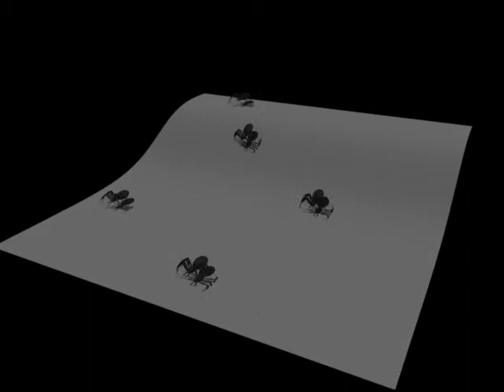Maya Dynamics Instancing animation cycles - Spiders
Uni Maya dynamics tutorial. Instances with animation cycles - Spiders. UCA Rochester Kent. CG art and animation